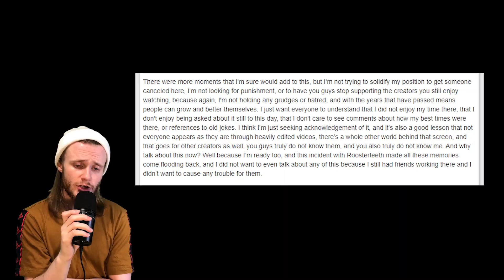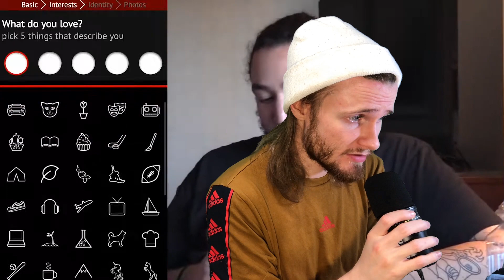Cow Chop: Unbridled Chaos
All edge and no blood. This video leaves out significant chunks of the history, and was originally much longer, but the content hardly warranted such a deep analysis besides what was kept in this video.